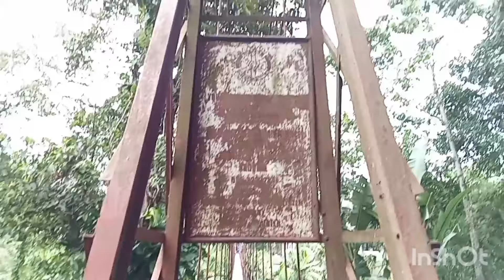மிக நீளமான தொங்கு பாலம் / Amazing and beautiful hanging Bridge